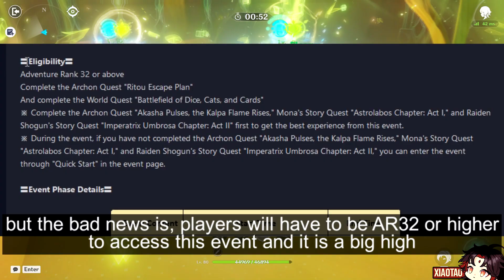WHAT IS HAPPENING?? HoYoverse Increases Rewards But ALSO Set A Limit For Events - Genshin Impact